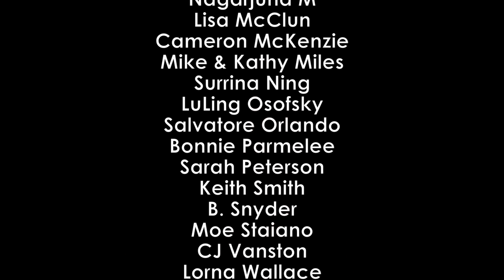Video Update #2 – Iceland Composer Residency (2019) – Feona Lee Jones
I have arrived in Iceland and here is the video of my journey from San Francisco to Iceland. I am still pretty jet-lagged and time-zone disoriented but I finally made it to the house I will be staying at for the rest of the trip. For those of you who are just joining us, I was invited to take part in the ArtsIceland Residency this summer where I will be composing a 7-movement Requiem Mass for chamber choir.

As you might know, music projects take a ton of support and there is very little funding for the arts in the US, so I want to take this moment and give a special thanks to all my supporters on GoFundMe. Your contributions are what make this residency possible. I dedicate this video to you guys. You are amazing and I cannot thank you enough. Thank you again and hope you enjoy the video I made of my trip so far.

Anonymous
Mom & Dad
Thomas Adair
Magni Þór Björnsson
Gerald Berke
Bennett Berke
Joy Bonham
Christine Bolla
Lynn Bratchett
Meagan Burger
Suzanne Cerny
Pat Colburn
Matt Eguchi
Tobias Kolleth
Jeri Lawson
Nagarjuna M
Lisa McClun
Cameron McKenzie
Mike & Kathy Miles
Surrina Ning
LuLing Osofsky
Salvatore Orlando
Bonnie Parmelee
Sarah Peterson
Keith Smith
B. Snyder
Moe Staiano
CJ Vanston
Lorna Wallace
Becky Wenger

I am moving off YouTube as my main platform due to copyright holders who have abused the copyright system and removed videos I have scored that contain my own original music along with public domain video content. These videos are a big part of my film scoring portfolio, so I will be migrating to a platform that protects content creators and allows my work to be seen.

⭐️ LINKS⭐️